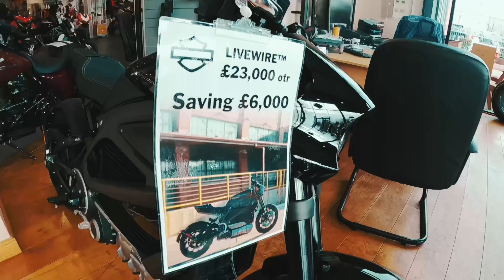Open Weekend @ Riders Of Bristol - Part 1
Day one of the open weekend @ Riders of Bristol.
The Mighty GWC organised and ran the demo rides over the two days.
Great turn out for support from all for the second event of the year at the dealership.